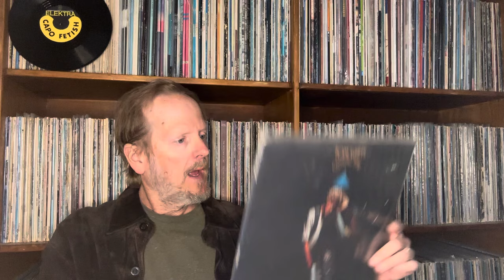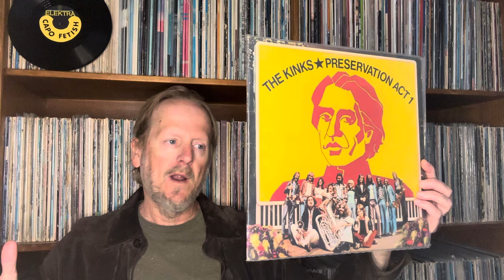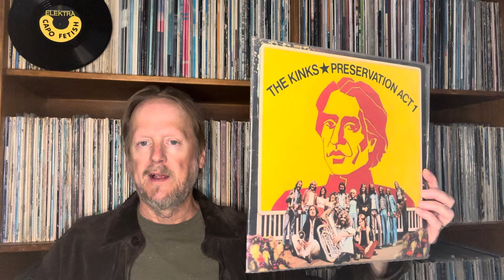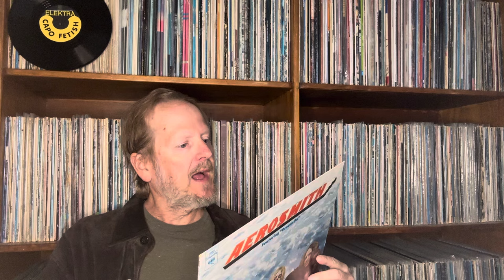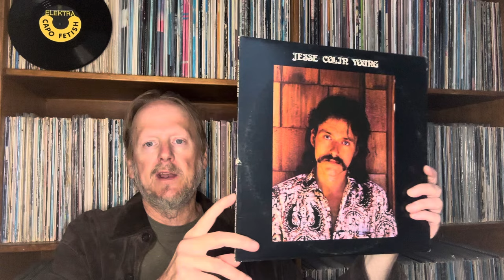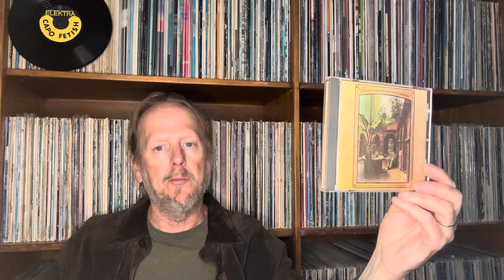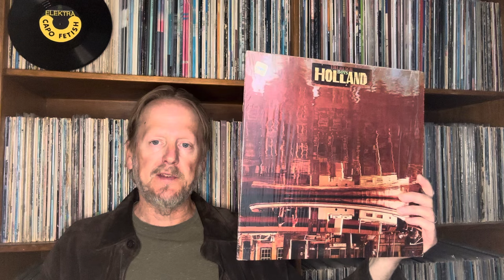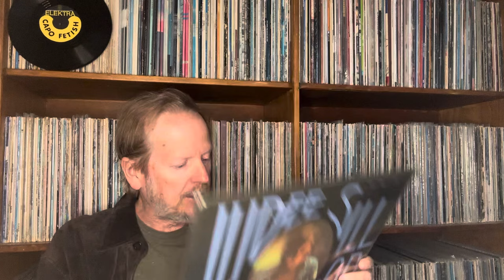Unsung Albums From 1973